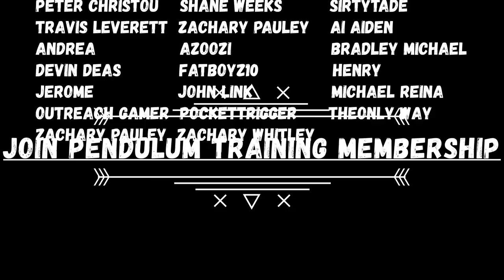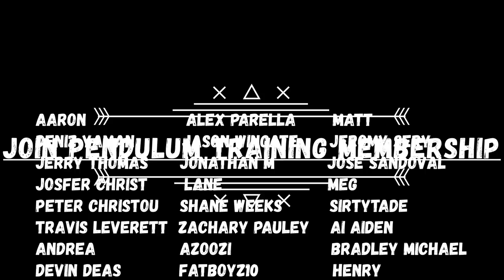NEW FORMAT PENDULUM DECK PROFILE + ANALYSIS!!!!!!! MASTER RULE 5 PENDULUMS! BEST DECK BY FAR!!!!!!!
►10$ WIN-A-MAT ENTRY!
(Prizes = 1 custom pendulum cloth mat for every 4 players)